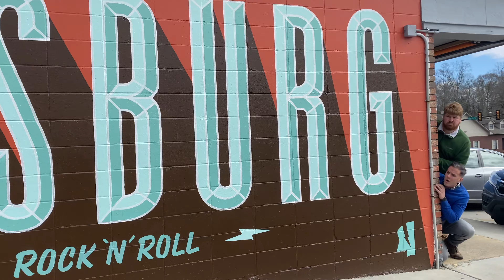We Put the "Cookie Man" Through a Cookie Taste Test! | Jeff and Tyler Flathau | THSB #21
MORE Flathau's Fine Foods

Michael Dickerson is on Patreon 0:00
What's Up? 3:14
Southern States Soccer Experience 4:59
Sunshine... 14:40
Jeff and Tyler Flathau 15:07
Cookie Taste Test 30:11
"Savannah" by Tyler Flathau THSB Remix 37:04

Co-Host/Executive Producer/Director/Editor: Drew Wooton
Co-Host/Executive Producer/Original Music: Jamie Massengale
Set Design: Thomas Seibert and Lester Gire
Opening Theme Videography/PA: Tanner Davis